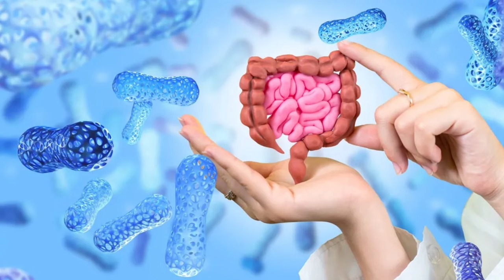🚨 YOUR Gut's Hidden Power: Dr. Tim Spector's Gut Microbiome REVOLUTION 🌍🔬 | Longevity Deprocessed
Dr. Spector's Books:
3 Books Set (Spoon-Fed, Diet Myth, Identically Different)
(NICE gift to yourself or a friend) Identically Different: Why You Can Change Your Genes
4 Books Set (Food for Life, Identically Different, Spoon-Fed, The Diet Myth)

World-renowned epidemiologist and microbiome expert Dr. Tim Spector uncovers how your gut plays a crucial role in shaping your overall health, weight, immunity, and even mood. This video will change how you think about food, diet, and disease prevention, revealing why gut health is more important than you’ve ever imagined.

Dr. Spector, a professor of genetic epidemiology at King’s College London, has spent years researching the gut microbiome—the trillions of bacteria, viruses, and fungi living in your digestive system. His findings reveal that these tiny organisms wield immense power over your body and mind, and they could be the key to unlocking better health and longevity.

What Is the Gut Microbiome?
Your gut microbiome is a complex ecosystem of microorganisms that help break down food, synthesize vitamins, protect against harmful pathogens, and regulate many aspects of your health. From digestion to mental well-being, these microbes control more than you might expect. While some bacteria in your gut are harmful, most are beneficial, playing an essential role in keeping your body balanced and functioning at its best.

According to Dr. Tim Spector, the diversity of your gut microbiome—having a wide range of different bacteria—is a critical factor in maintaining optimal health. The more diverse your microbiome, the better equipped your body is to fight off diseases, maintain a healthy weight, and regulate mood. Unfortunately, modern diets high in processed foods and low in fiber are diminishing this microbial diversity, leading to widespread issues like obesity, autoimmune disorders, and even depression.

Why Your Gut Microbiome Is a Game-Changer for Health
Dr. Spector’s research shows that your gut microbiome is not just an accessory to digestion; it's a central player in your overall health.

TIMESTAMPS
00:00 American and British Gut Project
05:22 How the microbiome science has withstood the test of time
13:10 The microbiome holds the key to so many things that have befuddled scientists.
20:52 What is the impact of citizen science? What is the impact of citizen science?